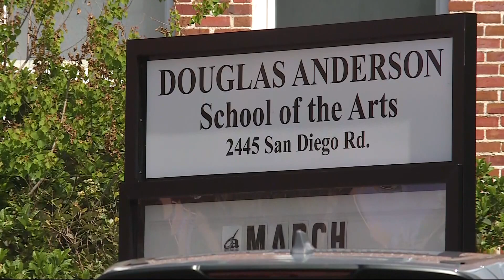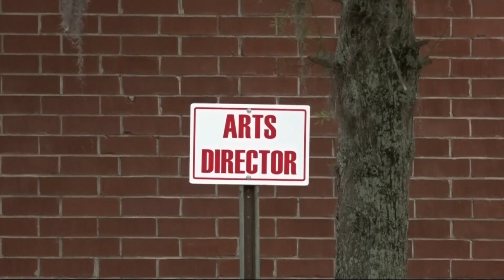Duval County schools preparing for potential lawsuits after teacher charged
Jeffrey Clayton, longtime chair of the arts school's vocal department, was charged with soliciting or engaging in lewd conduct with a student.